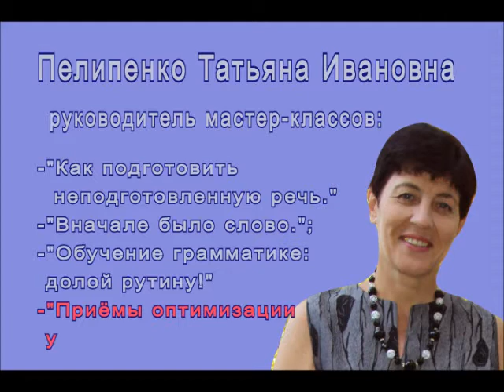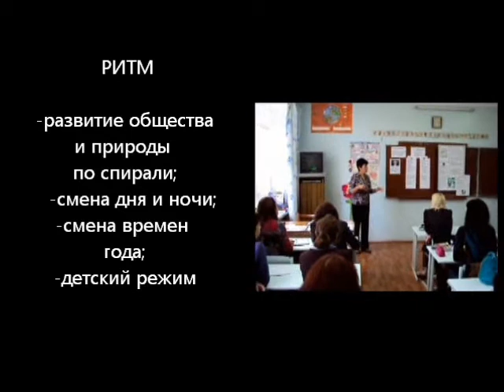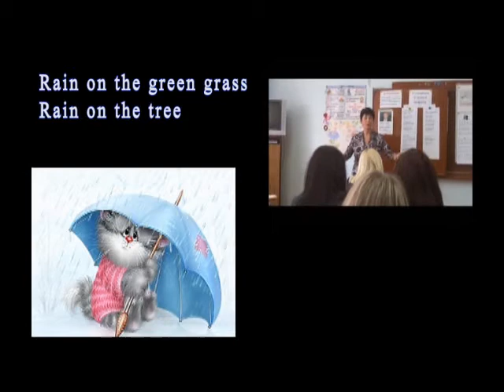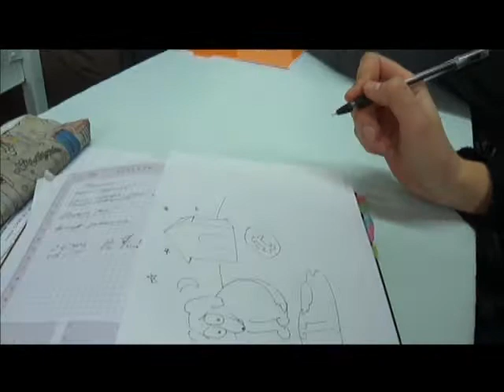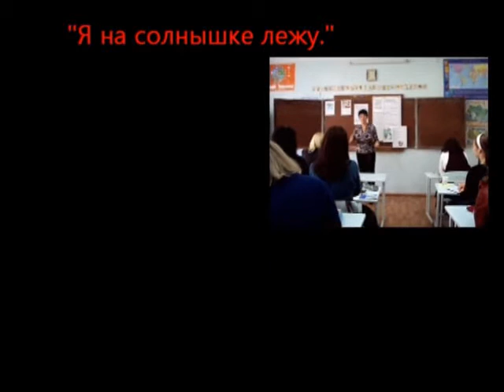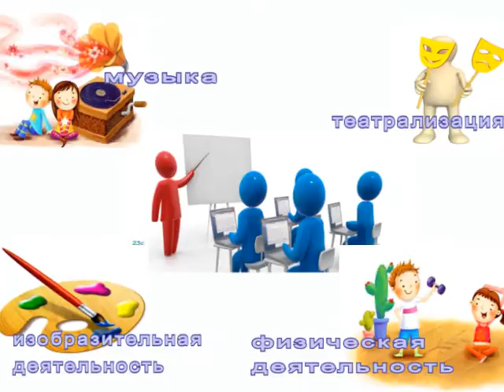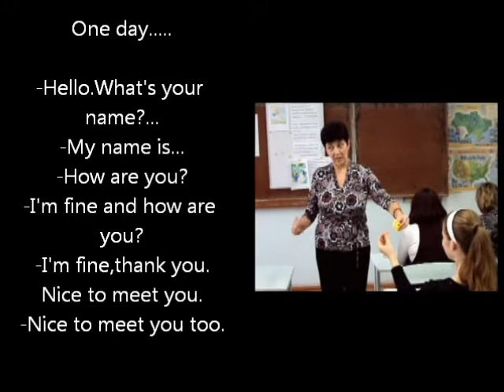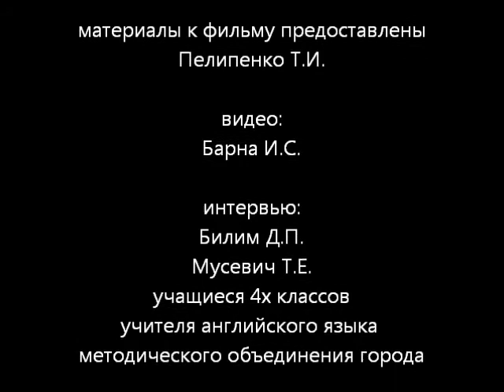Из опыта работы Пелипенко Т.И.Приёмы оптимизации урока английского языка.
Из опыта работы Пелипенко Т.И.мастер-класс.Методика преподавания английского языка в младшей школе.г.Новая Каховка.соош№8.2013год.